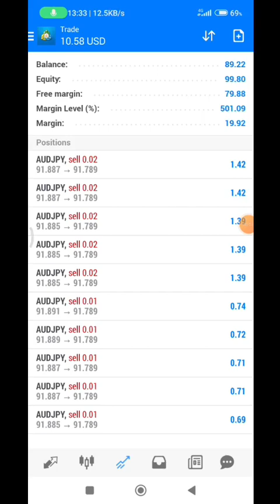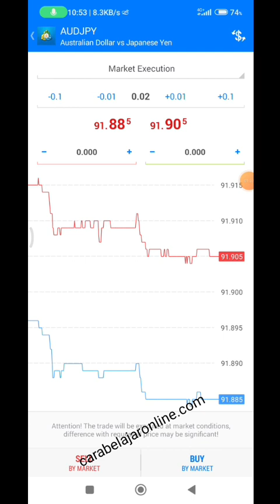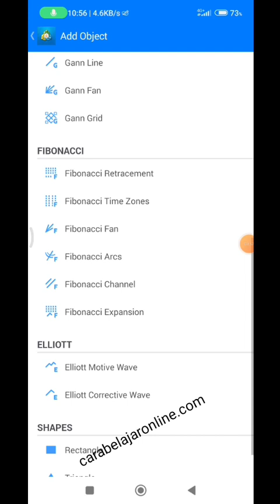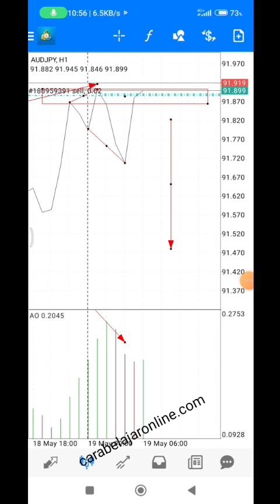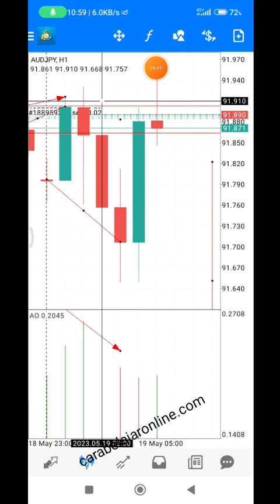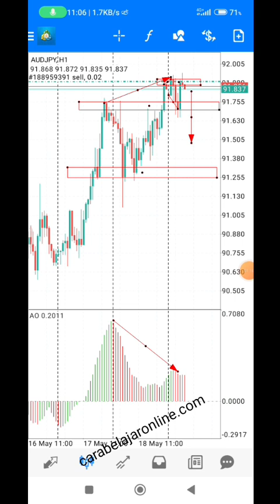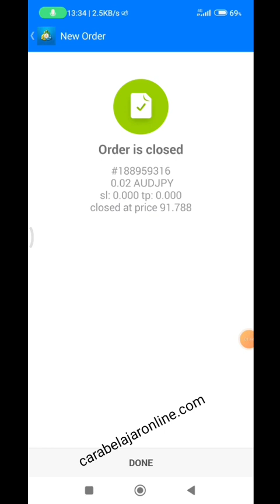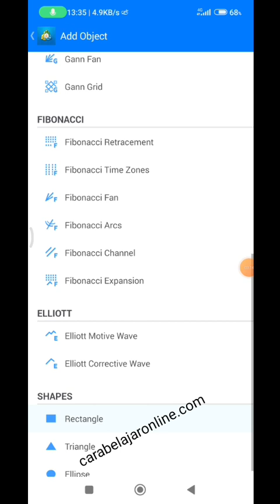Cara Trading di Octafx Pake HP untuk Pemula | AO + QM + SnR